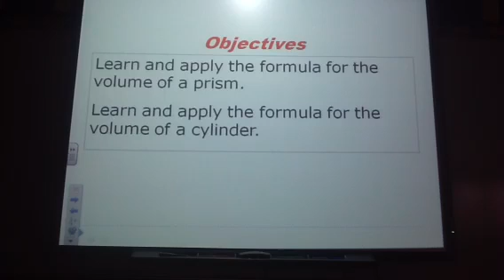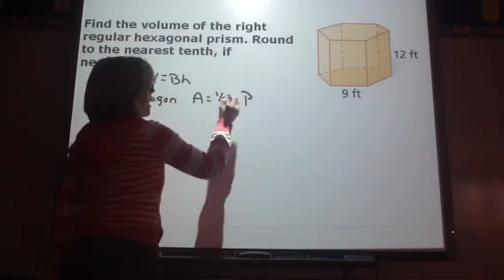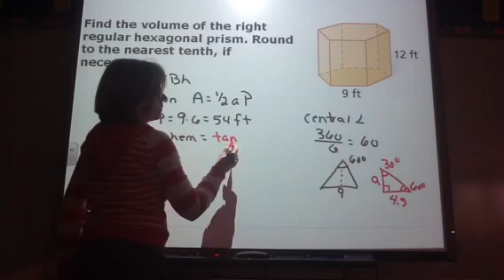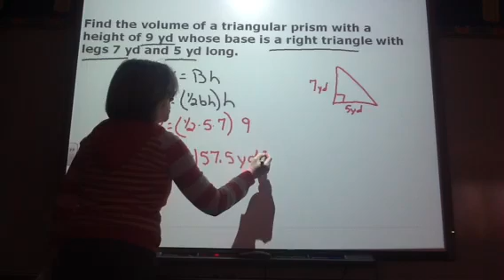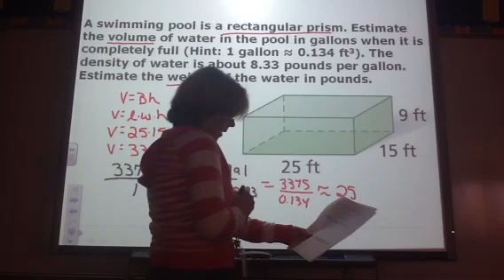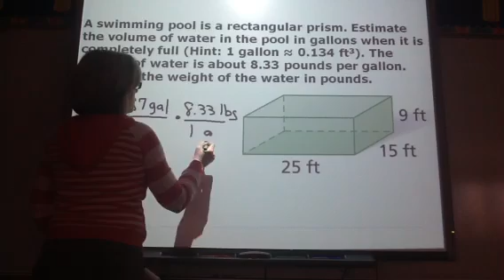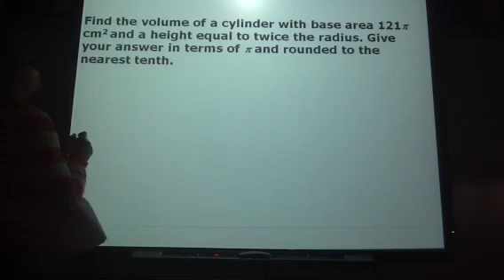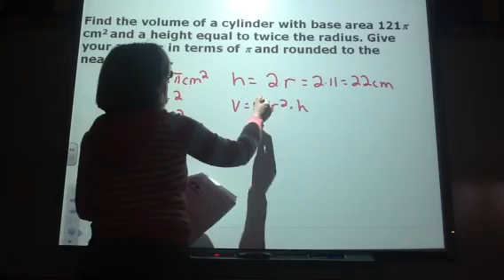McCrory Geometry 11-2 Volume of Prisms and Cylinders